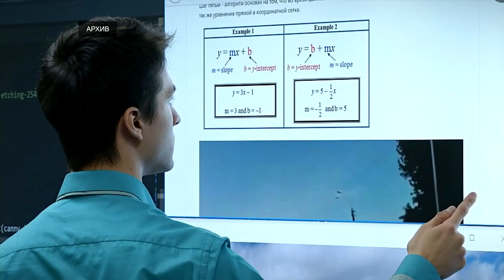Тверская компания разработала сервис для генерации контента с помощью нейронных сетей